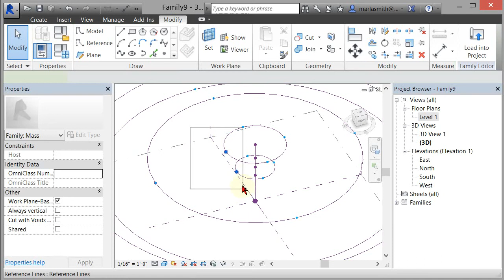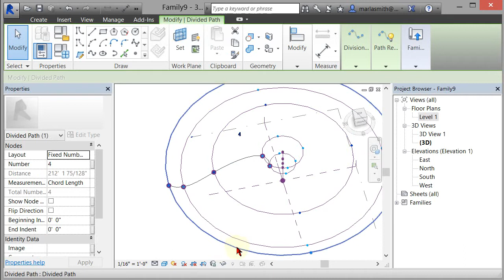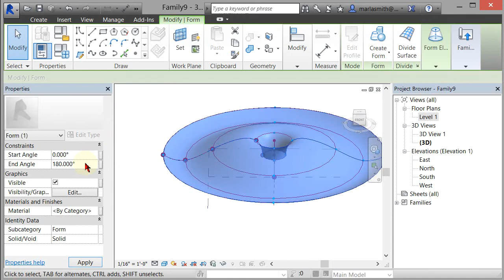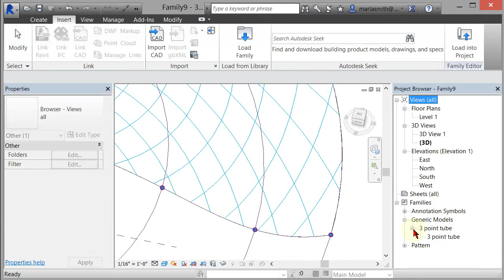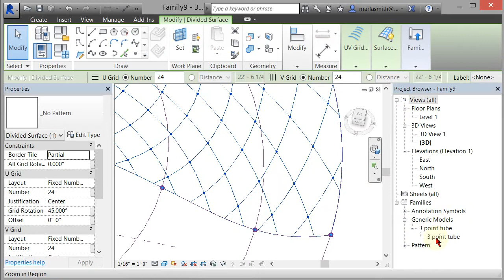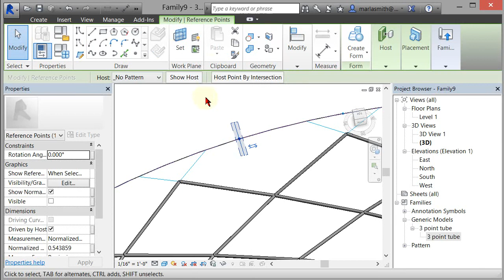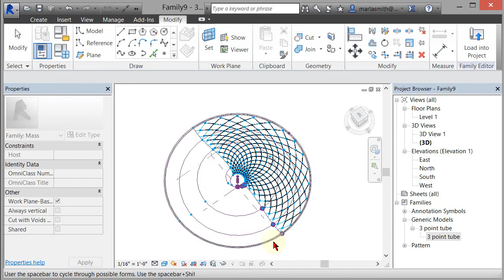SB 03 Revit Adaptive Component Kings Crossing 01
Calatrava Kings Crossing Adaptive Component Part 1